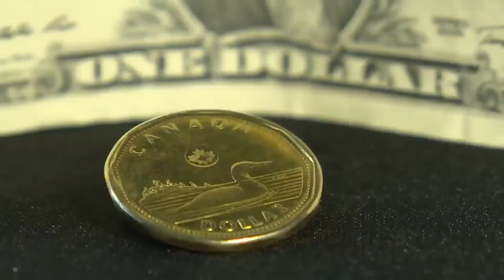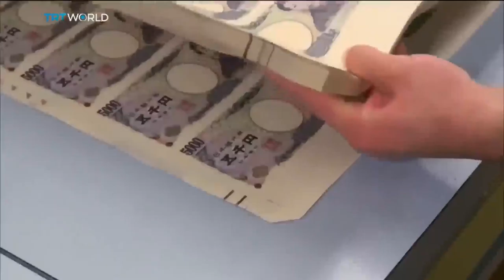সবচেয়ে সম্পদশালী ১০ দেশ, বিশ্বের বেশিরভাগ সম্পদ দখলে রয়েছে যাদের !! Top 10 Richest Countries